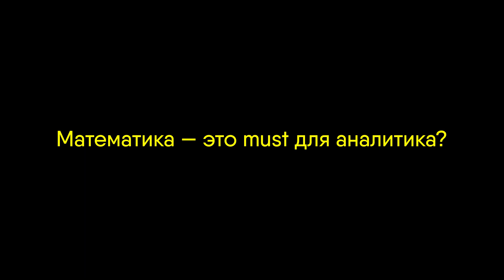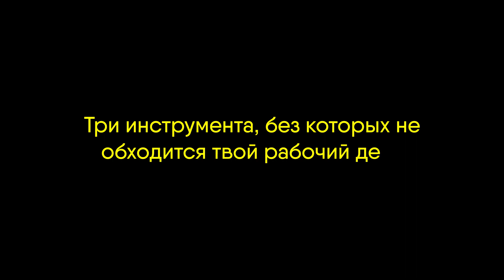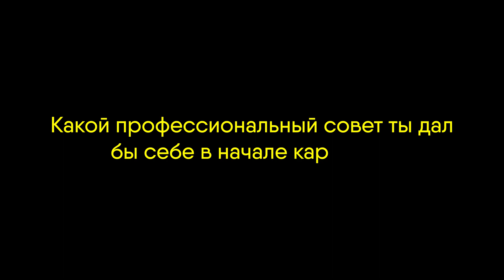Аналитик отвечает — Павел Мрыкин, эксперт по сквозной аналитике в Calltouch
Сегодня в рубрике «Аналитик отвечает» — Павел Мрыкин, эксперт по сквозной аналитике в Calltouch